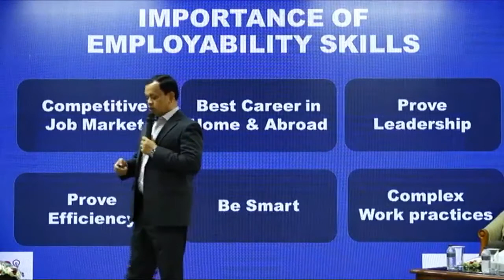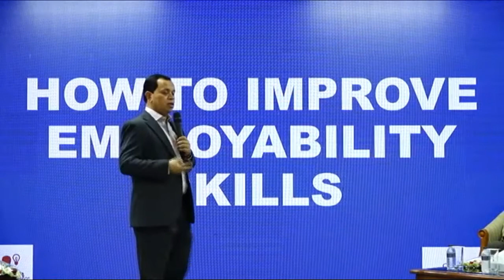Importance of Employability Skills